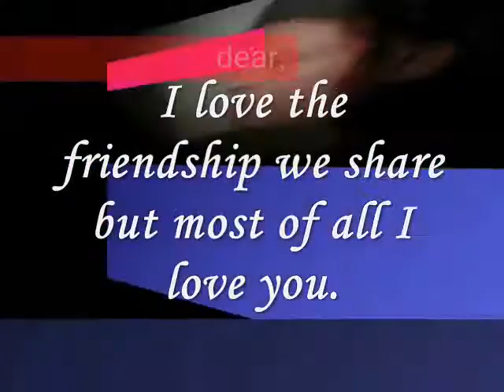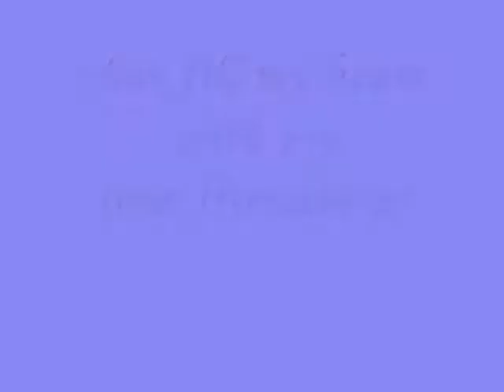that fill my heart with joy (our friendship)-miftachul wachyudi Miftachul Wachyudi (Yudee)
do.
do so
Money is an excellent servant, but the host
very bad.